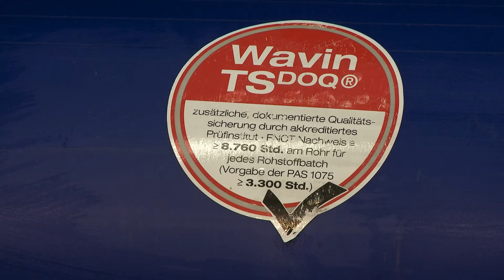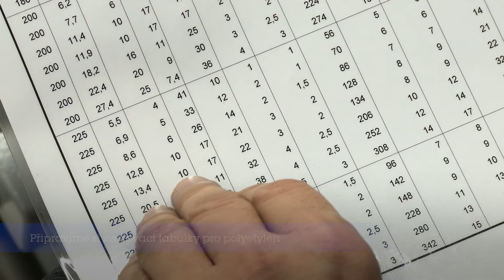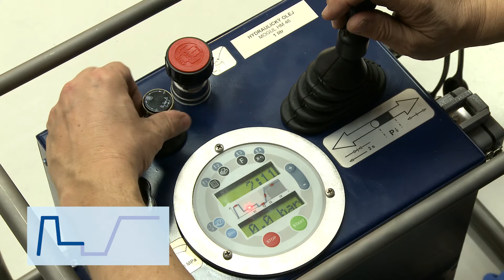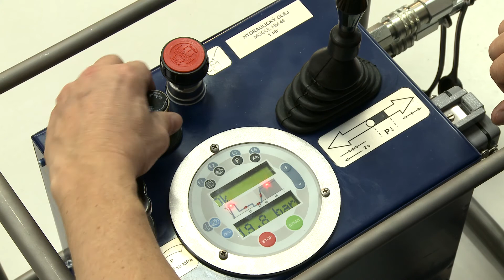Návod na svařování PE potrubí - metoda na tupo | Wavin Czechia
PE potrubí pro rozvody vody, plynu i kanalizace lze pomocí tvarovek na tupo spojovat čelním svařováním. U metody svařování na tupo je ale několik postupů a pravidel, které je potřeba dodržet. Podívejte se proto na naše video, případně nalezněte více informací na